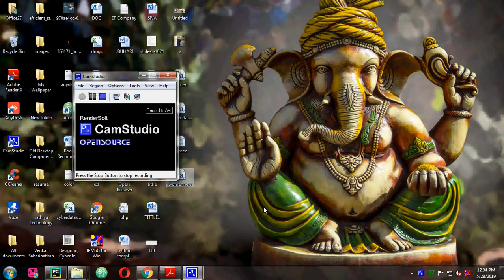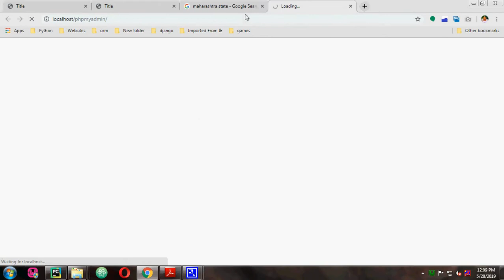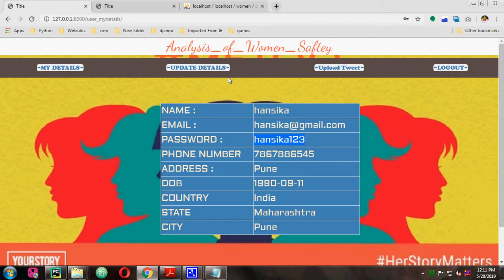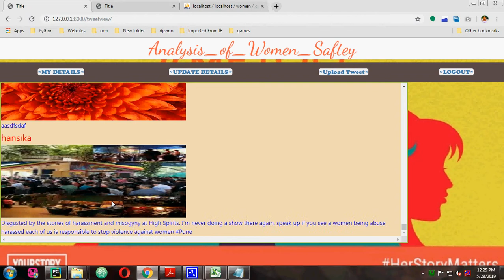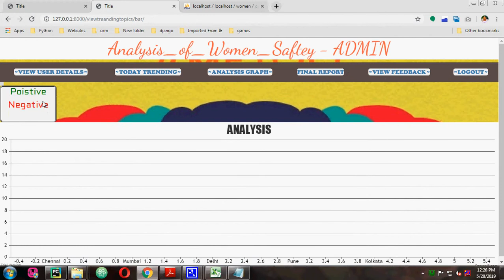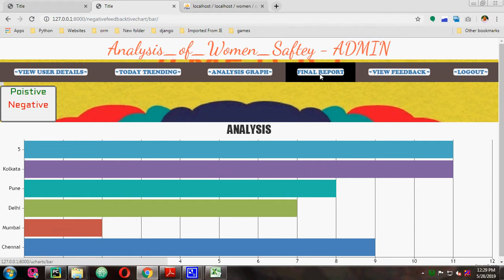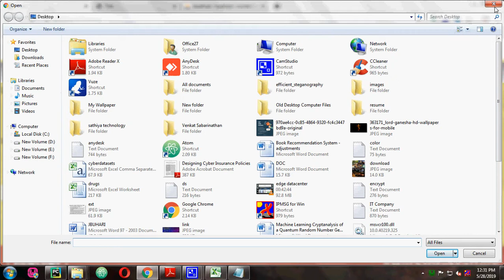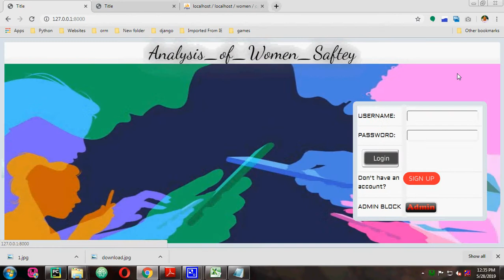Analysis of Women Safety in Indian Cities Using Machine Learning on Tweets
S/W: PYTHON, DJANGO, MYSQL